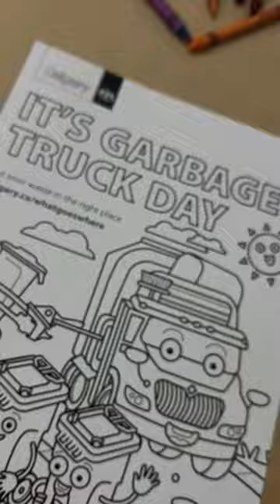CUPE 37 Saturday Fun Day - Event Recap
Step right up to our circus spectacular! 🎪✨ Last Saturday's event was packed with circus workshops, balloon art, face painting, and more! Join the fun in this quick recap! 🤹‍♂️🎨🎈